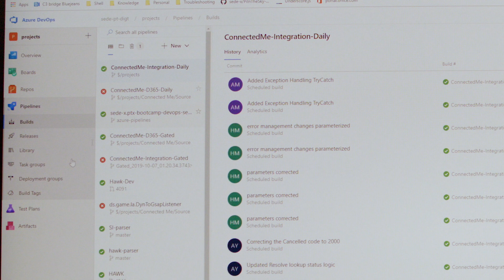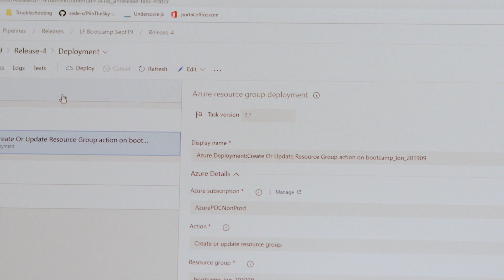Shell scales AI with the Microsoft DevOps platform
By adopting DevOps practices and the Microsoft DevOps platform, with Azure and GitHub, Shell is able to scale through rapid growth in their data science network, while changing their development cycle from months to weeks.